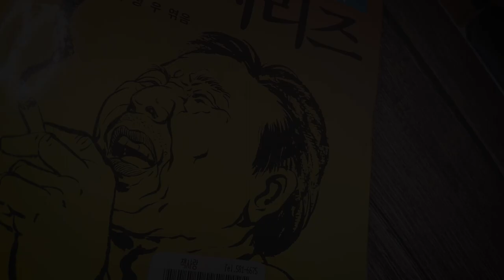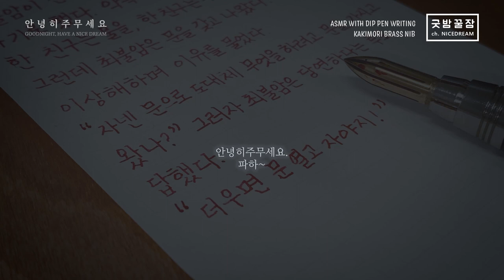굿밤꿀잠, 카키모리 딥펜으로 써 보는 최불암 허무시리즈 ASMR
겨울에도 문 닫고 자면 따뜻하니까 문 꼭 가지고 다녀야겠습니다.
퐈하~
쌀쌀해졌으니까 문 꼭 닫고 안녕히 주무세요.

PEN : 카키모리 황동 닙 & e+m 클러치 펜슬 홀더
INK : 페리스휠프레스 핑크슈가비치
REFERENCE : 최불암 허무시리즈 / 세진출판사